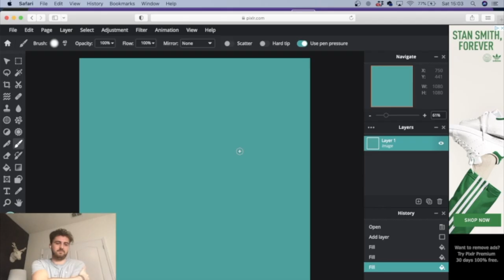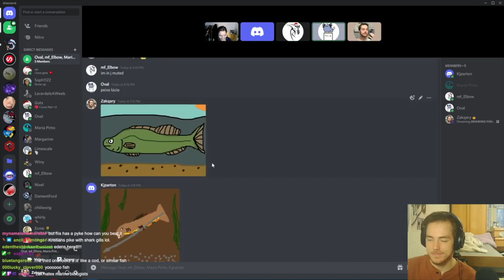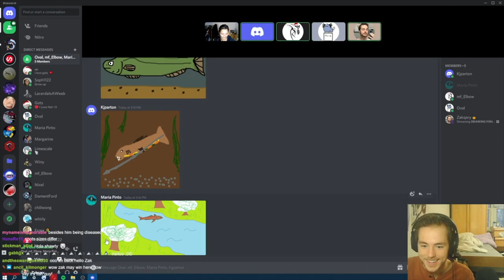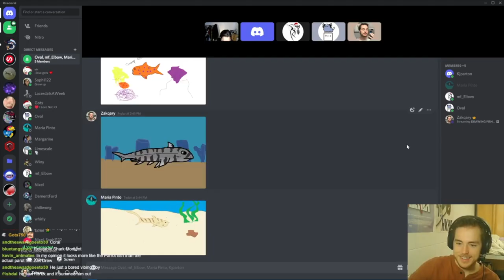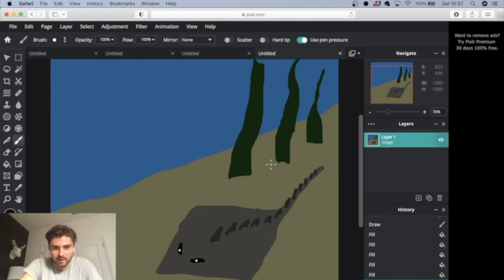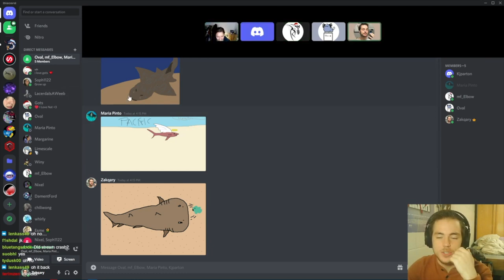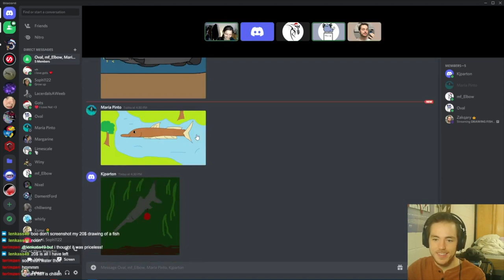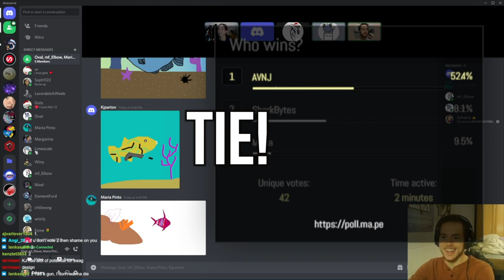Draw A Fish Competition ft. AVNJ & Sea&Me!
Join shark scientist Kristian Parton for the Season 3 Finale of Shark Bytes where he takes on AVNJ and Sea&Me Marine stuff with Maria, in a draw a fish competition! Kristian takes on his fellow YouTubers across seven rounds of drawing including: freshwater fish, sharks, and reef fish! This 3-way collaboration between your favourite fish and marine biology YouTubers is not one to be missed.